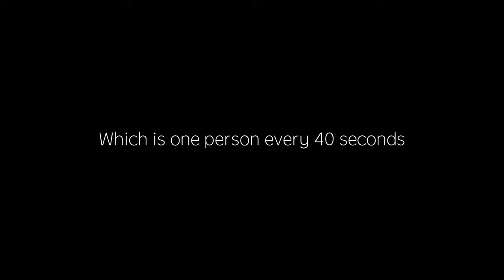Suicide Song By Gowtham Lenin | Anoop Mohandas | Goodwill Entertainments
Presenting SuicideSong By GowthamLenin

Song by Gowtham Lenin
Video by Chitambaram
Performed by Anoop Mohandas
Produced ,Mixed in Mastered by Vishnu K J
Poster by - Nitesh Xavier ,Vishnu R K

♫ Listen in Amazon Prime Music
♫ Listen in Amazon Music

Set Winter Has Come As your Ring Back Tone Now

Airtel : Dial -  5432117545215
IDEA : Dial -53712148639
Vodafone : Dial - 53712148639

Set Bad Choices Good Moments As your Ring Back Tone Now

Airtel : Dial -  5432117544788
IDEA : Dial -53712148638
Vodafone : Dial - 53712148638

Set Smiling My Way As your Ring Back Tone Now

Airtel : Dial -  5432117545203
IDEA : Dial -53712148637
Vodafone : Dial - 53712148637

|| ANTI-PIRACY WARNING ||